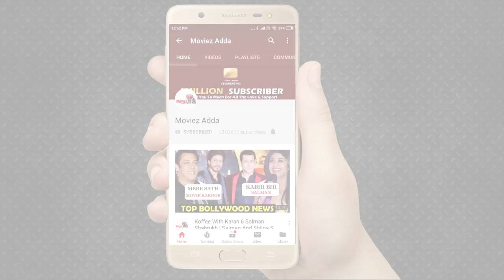Karthik Aaryan की अजीब प्रतिक्रिया Love Aaj Kal 2 मूवी से Viral तस्वीरो को लेकर